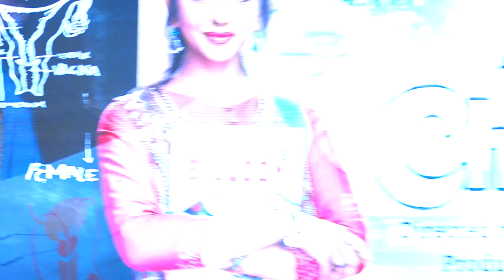TRAILER LAUNCH OF ZEE5 ORIGINAL FILM CHHATRIWALI STARRING RAKUL PREET SINGH & OTHERS